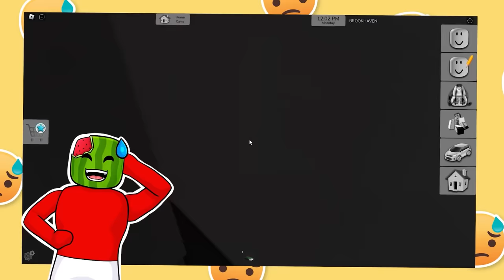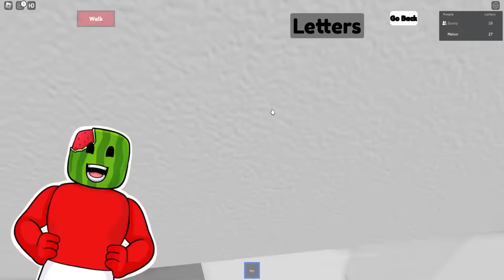Finding ALL The SECRET FOODS IN STAYCATION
ROBLOX BUT Finding ALL The SECRET FOODS IN STAYCATION
Sunny and Melon must find ALL the secret foods in the secret staycation.. But the question is an they actually find them all? There is SOO many foods... This will be STRESSFUL!